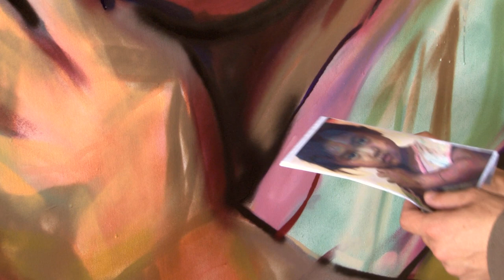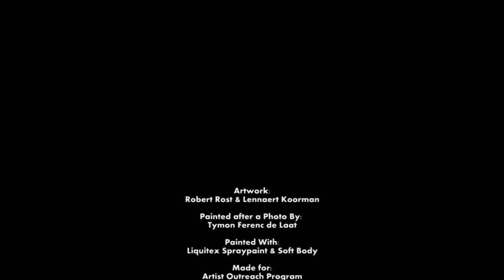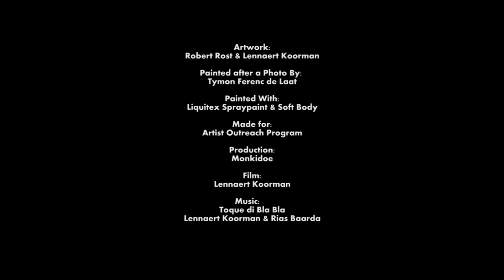Watch Artist Monkidoe Create A Spray Paint Portrait | Acrylic Art | Liquitex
Check out Rotterdam-based artist Monkidoe creating a portrait using Liquitex Professional Spray Paint, Soft Body and Freestyle Brushes.

Artwork: Monkidoe, Robert Rost & Lennaert Koorman
Painting after a photo by Tymon Ferenc de Laat, used with permission.
Film: Lennaert Koorman
Music mastered: Jasper Drexhage

Liquitex.com